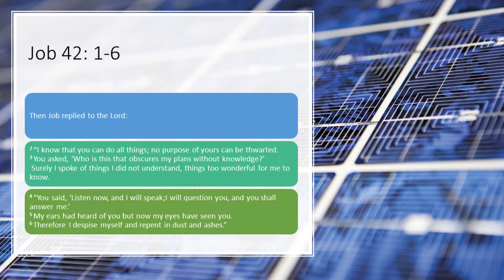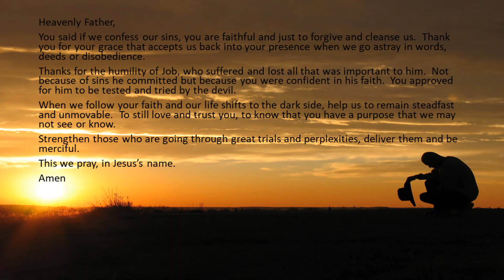Confessions April 9, 2021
Heavenly Father,
You said if we confess our sins, you are faithful and just to forgive and cleanse us.  Thank you for your grace that accepts us back into your presence when we go astray in words, deeds or disobedience.
Thanks for the humility of Job, who suffered and lost all that was important to him.  Not because of sins he committed but because you were confident in his faith.  You approved for him to be tested and tried by the devil.
When we follow your faith and our life shifts to the dark side, help us to remain steadfast and unmovable.  To still love and trust you, to know that you have a purpose that we may not see or know.
Strengthen those who are going through great trials and perplexities, deliver them and be merciful.
This we pray, in Jesus’s name.
Amen